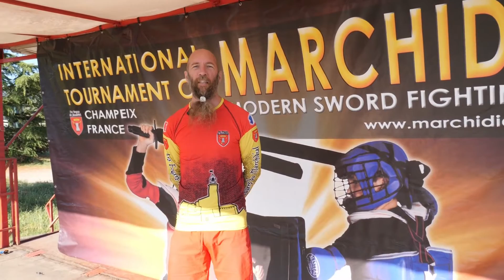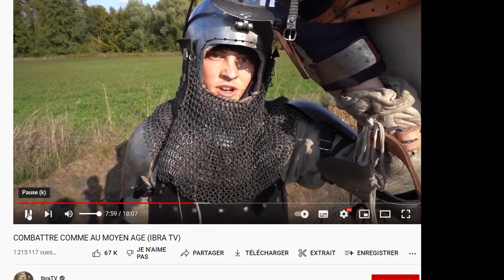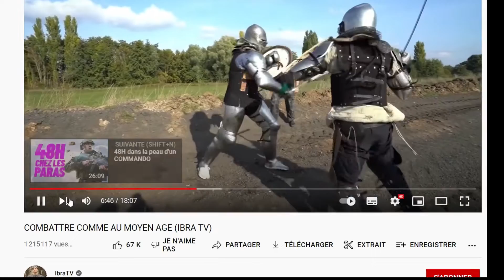Championnat d'Europe de combat en armure légère organisé par Les Ecuyers du Marchidial à Champeix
Championnat d'Europe de combat en armure légère / Fête du Marchidial organisé par  Les Ecuyers du Marchidial à Champeix